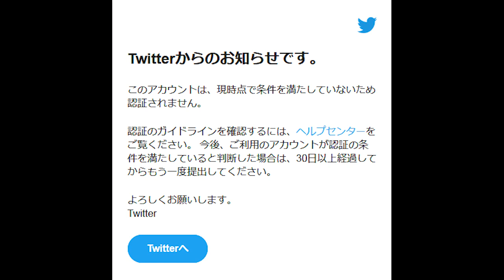MV『twitterからのお知らせです。』 -OSTER project feat. AI きりたん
Twitterから歌詞が届いたので曲を作りました。